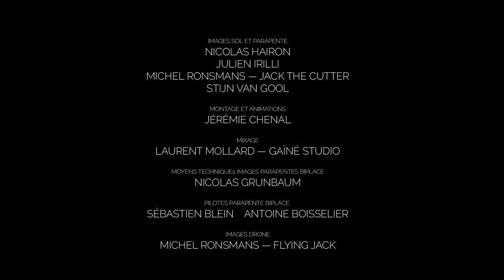Entre ciel et cimes - 26 minutes - 2016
Julien Irilli transcende l’alpinisme classique grâce à l’utilisation d’une nouvelle génération de parapentes ultralégers. Quand les conditions s'y prêtent, il devient possible de gravir des sommets avec ces voiles en fond de sac pour descendre en volant. Dans le massif du Mont Blanc, le mélange des disciplines rend alors possible des enchaînements jusqu'alors improbables...

Réalisation : Nicolas Hairon, Julien Irilli, Jérémie Chenal.
Production : Altitude Films, 2016.
Avec le soutien de Niviuk Paragliders.

Diffusions/distinctions :
- Montagne en scène summer edition 2017 : Prix du Public
- Coupe Icare 2017 : Icare de l'émotion
- Rencontres ciné-montagne de Grenoble 2016
- Festival du film d'Aventure de La Rochelle 2017
- Festival Retours du monde 2018